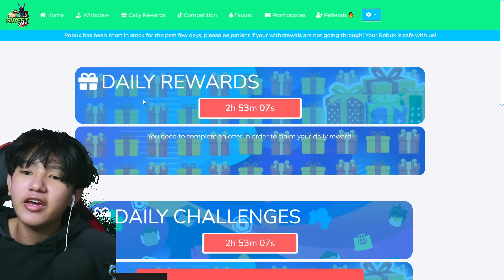រត់ប្រកួតជាមួយគេដើម្បីធ្វើជាតារាល្បីYoutuberក្នុងRoblox Protube Race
Dunking Race. It’s one of the millions of unique, user-generated 3D experiences created on Roblox. Welcome to Dunking Race! Hit the longest.

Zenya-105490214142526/